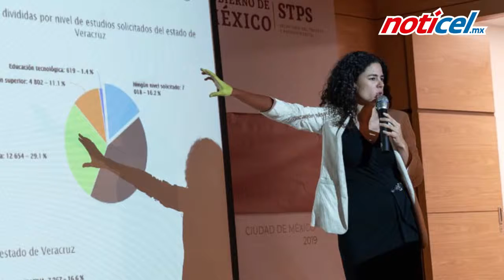Jóvenes con empleo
200 mil de ellos se han vinculado a una empresa: Luisa María Alcalde